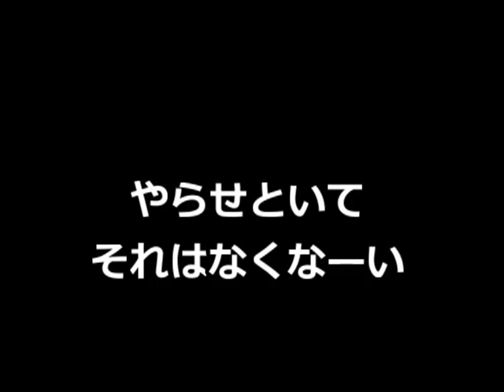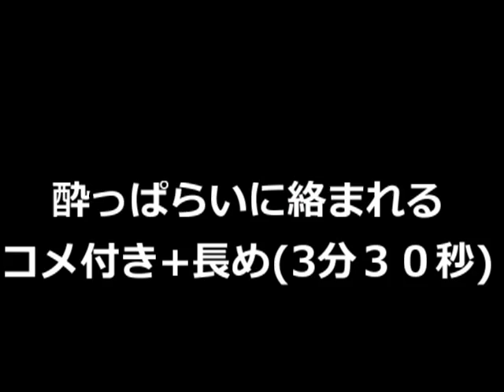【ミート源五郎】 外配信まとめ 怖いと言ったら罰ゲーム 【ニコ生】 10月18日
激おこ！！！橋下徹大阪市長　→